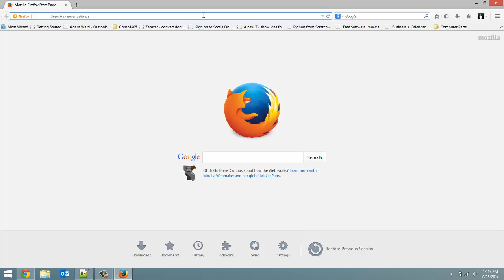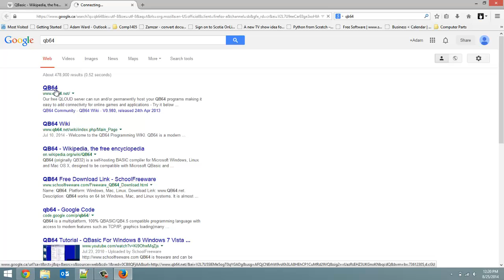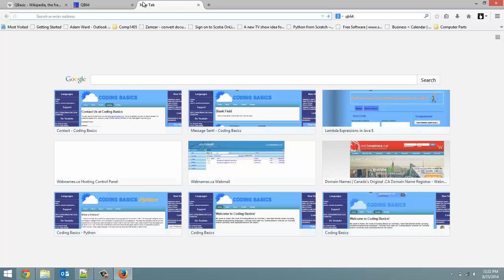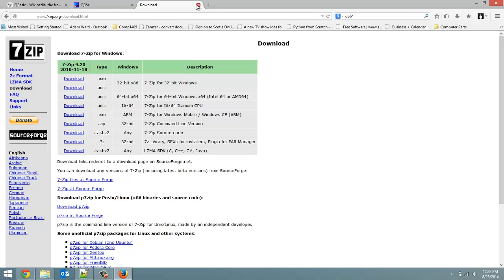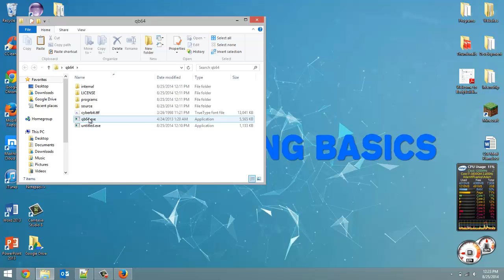Download and Setup - QBasic: Tutorial 1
In this video I go over how to download and extract the QBasic IDE and interpreter that we will use for this series. We are using QB64 which does work on Windows 7 and Windows 8.1, and can be downloaded

These tutorials take a lot of time out of my day. If you feel obligated to make a donation, there's a link on my channel. Thanks!